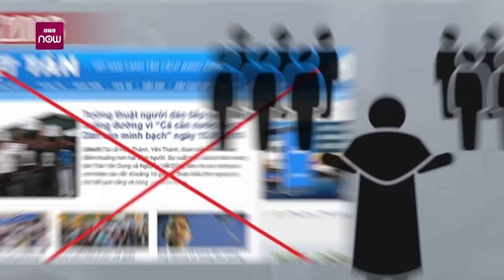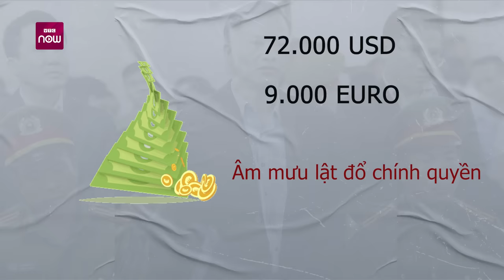Đối tượng Nguyễn Văn Đài: Kẻ lợi dụng vụ khủng bố ở Đắk Lắk để chống phá Nhà nước | VTC Now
VTC Now | Liên quan đến vụ tấn công trụ sở UBND xã Ea Ktur và Ea Tiêu, huyện Cư Kuin, tỉnh Đắk Lắk ngày 11/6, sau khi vụ án xảy ra, một số đối tượng xấu như Nguyễn Văn Đài đã lợi dụng sự kiện này để xuyên tạc, đưa thông tin sai sự thật với âm mưu hướng vụ việc sang nguyên do khác nhằm kích động tâm lý kỳ thị dân tộc, gây chia rẽ giữa đồng bào các dân tộc ở Tây Nguyên gây bức xúc dư luận.